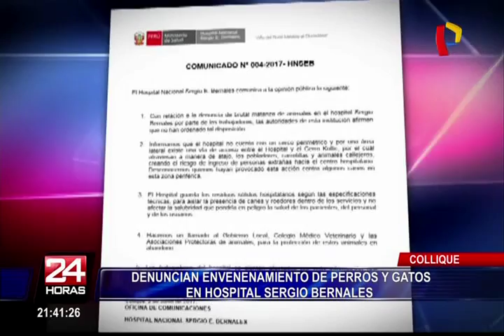Collique: denuncian envenenamiento de perros y gatos en hospital Sergio Bernales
Hace unos días una extrabajadora del hospital Sergio Bernales, denunció sobre la aparición de perros y gatos muertos en la zona posterior del nosocomio, ubicado en el distrito de Comas. La aparición de estos animales se debería a que algunas personas optan por dejarlos en el mencionado lugar y con la finalidad de erradicar esta situación, la institución aparentemente los habría envenenado.

“Mataron a más de 20 el día viernes en la noche. Yo me he llevado más de 13 gatos y ocho perros”, indicó Yeni Cárdenas, rescatista. Asimismo, precisó que los otros canes habrían perecido debido a una orden de saneamiento ambiental emitida por la Oficina de Epidemología. Por su parte, el recinto médico se pronunció al respecto, señalando que no ordenaron la matanza de estas mascotas.

Además,  representantes del hospital Sergio Bernales, afirmaron que al no tener un cerco perimétrico, es posible que cualquier persona o animales callejeros ingresen al recinto. Mientras tanto, los perros y gatos rescatados se fueron trasladados a un albergue para que sean adoptados. Por su parte, los denunciantes planean formalizar el caso ante la Policía Nacional.